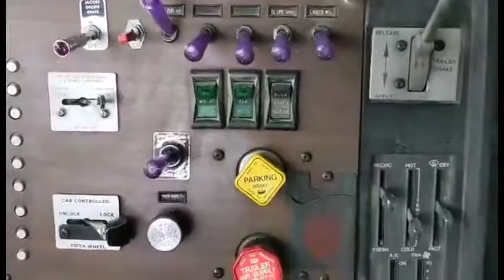1985 PETERBILT 362 For Sale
Category: Cabover Trucks w/ Sleeper